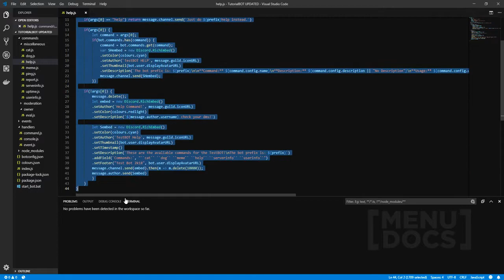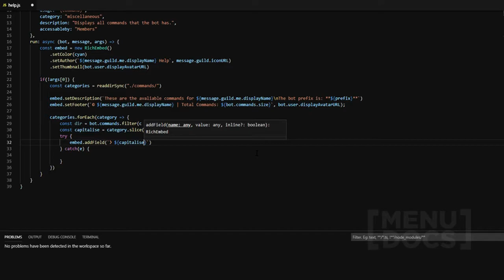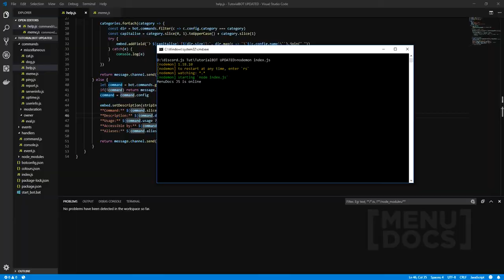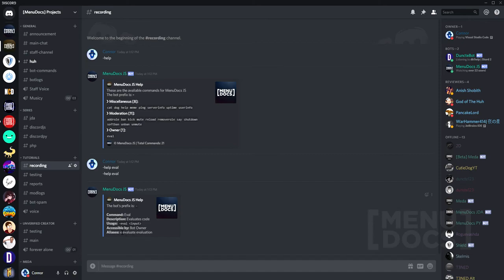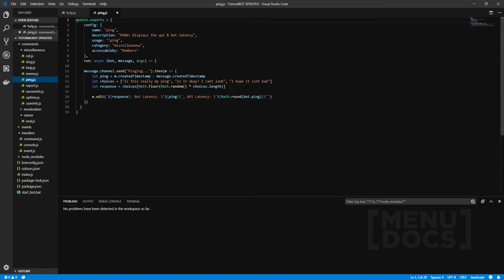Discord.js v11 Bot Tutorial - Help Command UPDATE (Episode #21) | MenuDocs